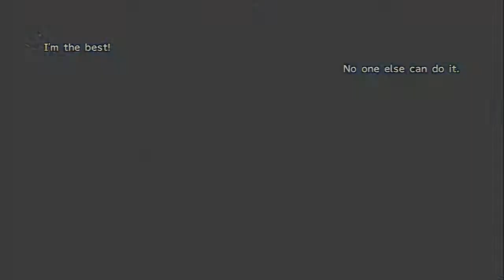Lets Play Final Fantasy X HD: Part 7 - Sublimely Magnificent Jecht Shot Mark III